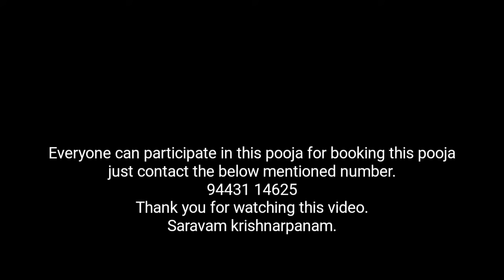Indhira pooja in our ghosalai.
The person who has booked this pooja can do pooja to lord Krishna on Sundays.